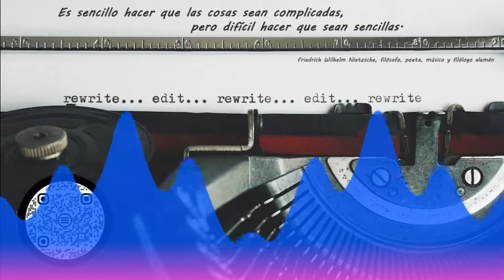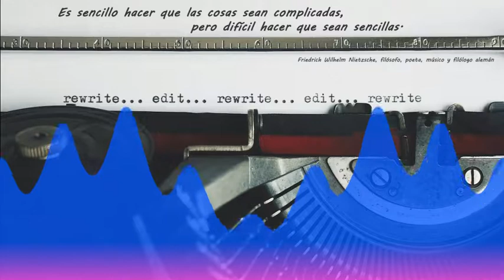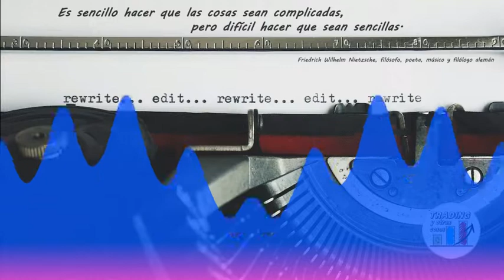MIX-Nº6 - Música SIN Copyright para Tradear ✔️Streaming en TWITCH | Facebook | YOUTUBE | 🎮 GAMER 🤟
El Trading no tiene porque ser aburrido. Música SIN Copyright para Tradear ✔️ Para Streaming en TWITCH | Facebook | YOUTUBE | INSTAGRAM | 🎮 GAMER 🤟 |